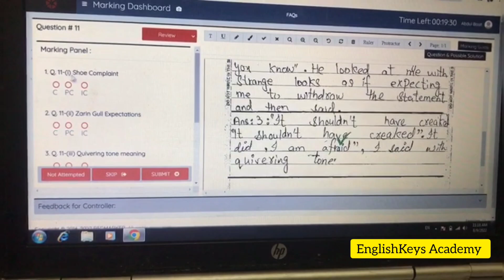board papers marking: Live Demo SSC, HSSC Exam 2023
This is for the first time that you will be having a live experience of how papers are marked on E-screen in Boards.

Video Courtesy :
My dearest friend
Professor Abdul Basit